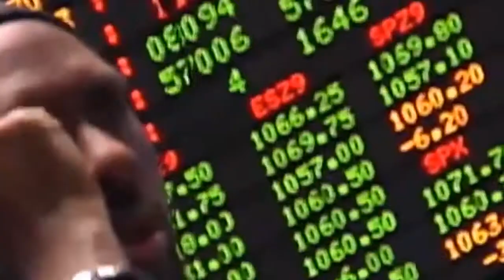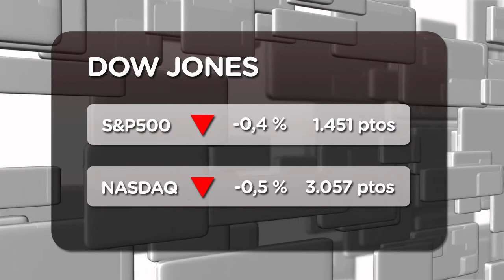Mc Donald's, General Electric, Google y Microsoft lastran Wall Street (19/10/12)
Los principales índices de la bolsa neoyorquina arrancan la jornada con descensos, en línea con lo mostrado por los futuros.